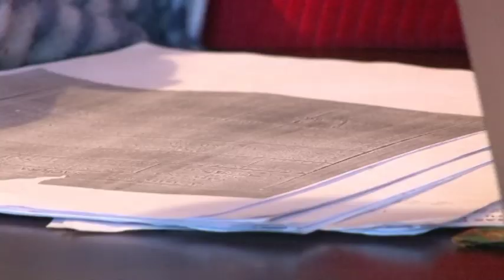Emisiune Jidvei , Valea Lunga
De ani de zile din satele județului Alba se ridică tot mai multe voci care cer ajutor. Lipsa de informaţii dar şi inconştienţa și trădarea autorităţilor au dus la pierderea pământului strămoșesc ce era de drept al țăranului.
Astfel în anumite zone ţăranii au ajuns la mâna bogaţilor și își cerșesc palma de pământ pe care o au moștenire din moşi strămoşi. Comune întregi au fost retrocedate sau cumpărate de oameni care şi-au pavat drumul cu bani iar localnici au fost lăsaţi în voia soartei chiar de aleşi lor. Mai grav, oamenii sunt căraţi prin tribunale de ani buni de zile… au rămas fără bani şi fără puterea de a merge mai departe. Situaţii controversate care creează tensiuni inutile dar nu se văd şi nu se aud.